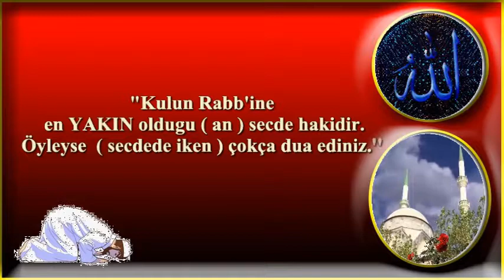Kulun Rabb'ine en yakın olduğu an Secde halidir öyleyse secdde çokça dua ediniz